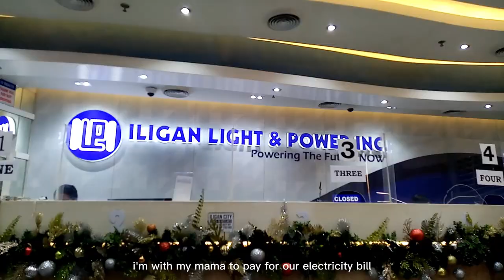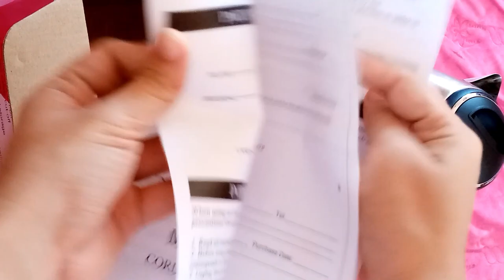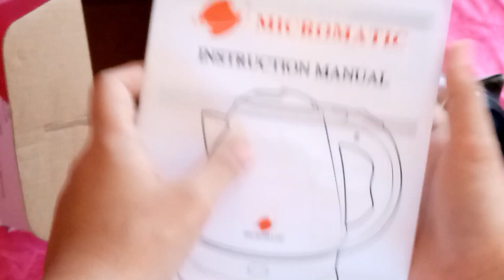🏘️ apartment to boarding house real quick | clearance week, asmr unboxing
(WITH SUBTITLES)

Hi! I'm Meli. In this Life Vlog episode 3, it shows how i moved-out from my my previous apartment and move-in to a boarding house in a short video clips. And in the next day, i worked with my clearance and also i went back home.

welcome to my digital diary.

hello there (*^ー^)ノ♪

On this channel, this will be my personal record that document moments of my life. It's a way for me to reflects how I film, cherish and preserve memories, which i find to be a deeply fulfilling part.

sincerely,
meli ♡♡

about me
name: meli yosores
nationality: filipino
age: 21
camera: huawei y6 prime 2019
editing app: capcut